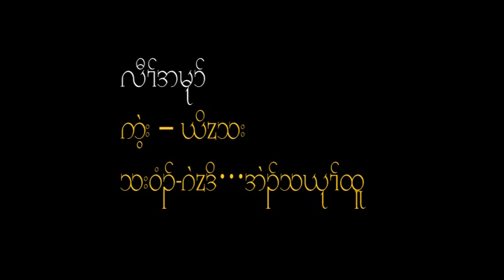Karen song Law An Mu